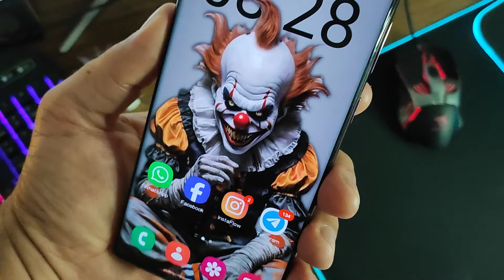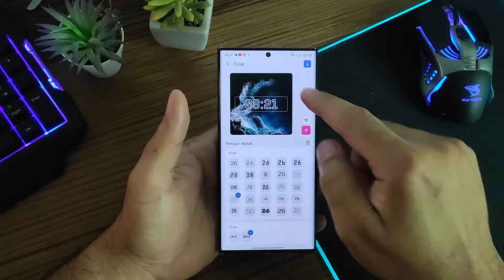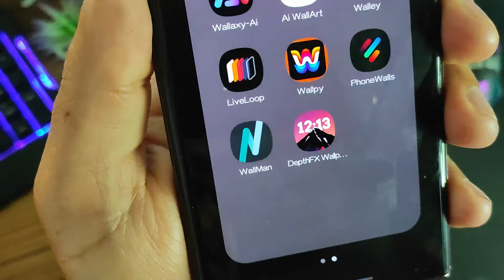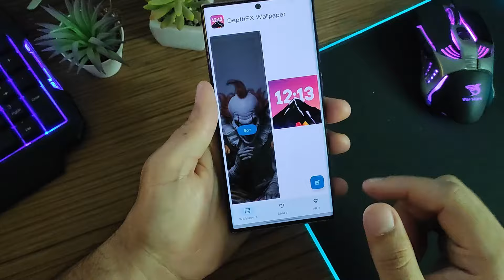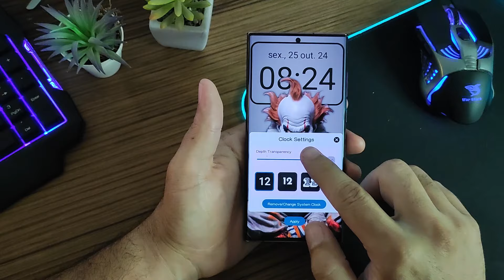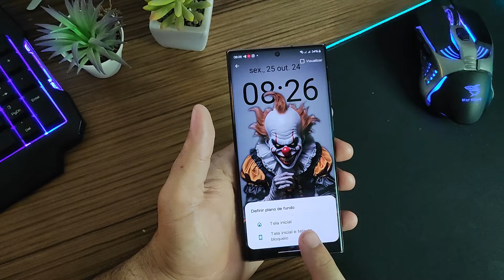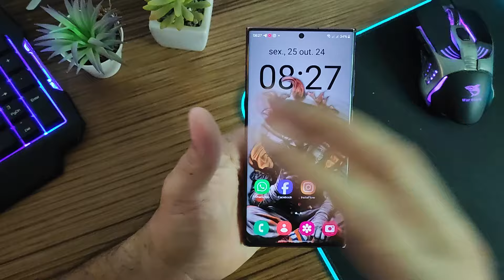TEMA HALLOWEEN esta na HOME e na TELA DE BLOQUEIO do seu SAMSUNG GALAXY! Veja como Aplicar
HALLOWEEN agora esta na HOME e na TELA DE BLOQUEIO do seu SAMSUNG GALAXY! Veja como Aplicar